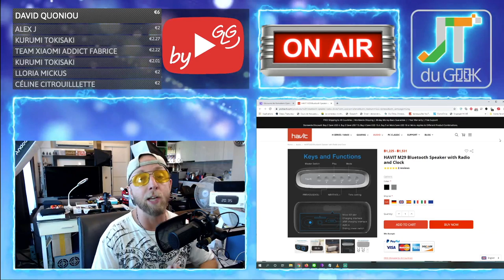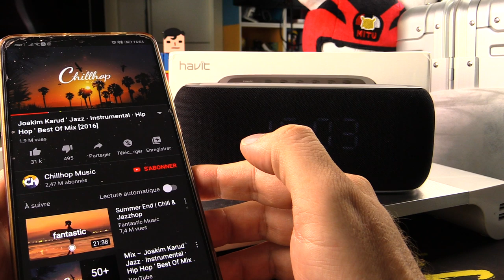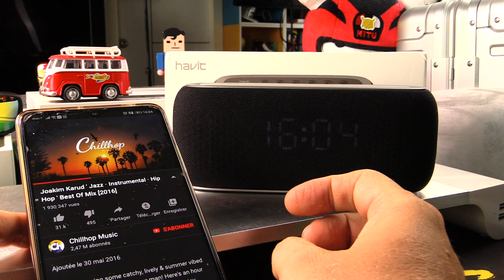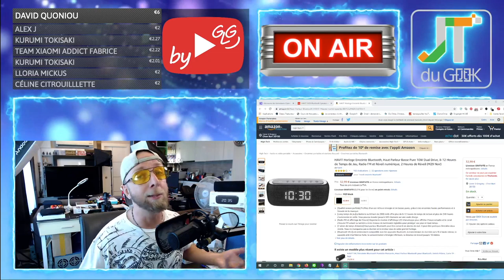Havit M29, le Haut parleur Bluetooth Radio Réveil, Friday Unboxing By GLG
Havit M29, le Haut parleur Bluetooth Radio Reveil, Friday Unboxing By GLG

By GLG